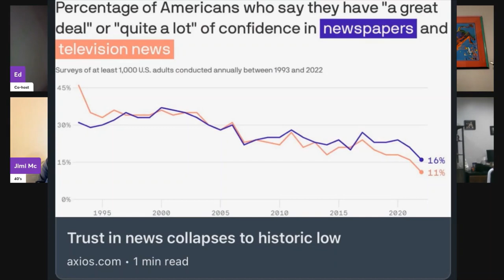DECADES "Is the News Broken" (Season 1, Episode 1)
Welcome to the 1st episode of DECADES. Our 1st topic "Is the News Broken" and it gets the panel moving very quickly.

Led by host Chris Rubio (you will know him from @TheRubioMethod), the panelists have a lively debate about left vs right, right vs wrong, truth vs fiction and whether or not the mainstream news can even be fixed.

The conversation remains civil and, at times, the guys have to agree to disagree.

The panelists on this show are: Bill Geiser (60's), Jim Gingrich (50's), Anthony Cobb (40's), Jim McElroy (40's), Joe Nolan (30's) and Cruz Rubio (20's).

DECADES is a show on the NGBN.tv network that features strong-willed men from all walks of life and a wide range of ages. DECADES will be moderated by Chris Rubio and it will have five panelists, with each representing a different decade. Therefore, we will have a panelist in their 20’s, one in their 30’s, one in their 40’s, one in their 50’s and one in their 60’s. We will have a round robin discussion on current hot topics to see how each DECADE sees things differently. The goal of the show is to learn by having some good (possibly heated) discussions, without losing the simple fact that it is ok to talk to different people with different opinions other than your own.